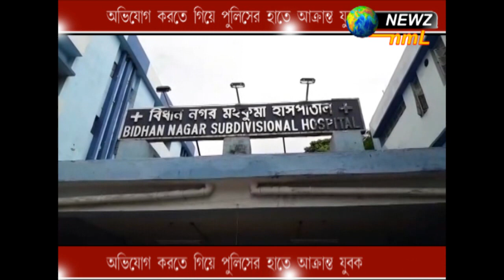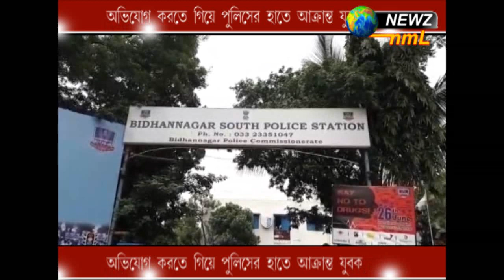অভিযোগ করতে গিয়ে পুলিশের হাতে আক্ৰান্ত যুবক